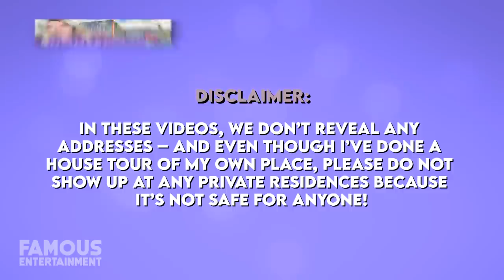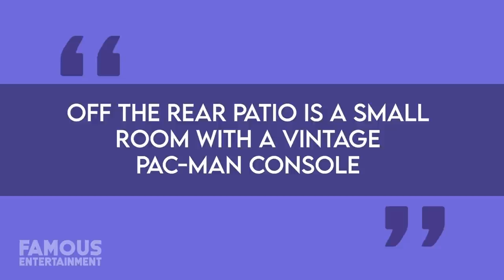Regina King | House Tour | $4 Million Hollywood Mansion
Everyone’s talking about how Regina King got political with her opening speech at the 2021 Oscars…and let’s all agree that she also looked stunning while doing it. She now has another legendary red carpet look to add to the list with her sky blue Louis Vuitton dress that made her look like a modern-day Cinderella. The actress won herself an Oscar back in 2019 for Best Supporting Actress and just a year later celebrated her success by purchasing a brand new mansion in the Hollywood Hills where she currently still lives. Today we’ll check out where Regina calls home.